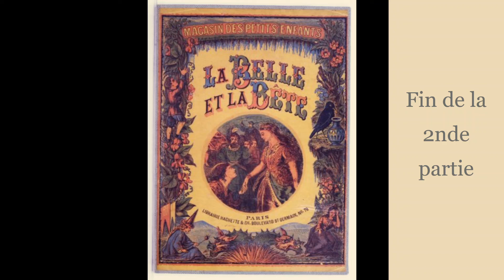La Belle et la Bête - partie 2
Lecture à deux voix de La Belle et la Bête de Mme Leprince de Beaumont. 2ème  partie